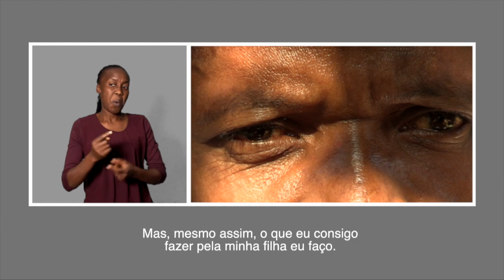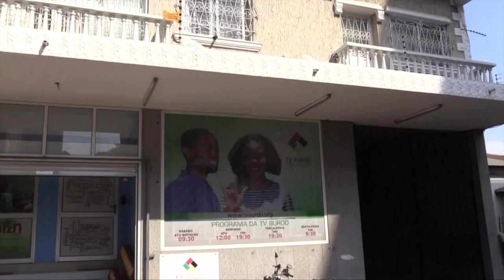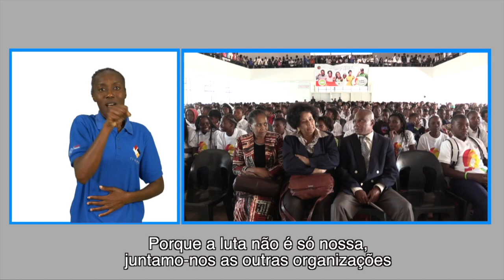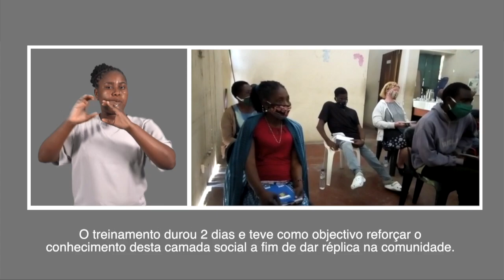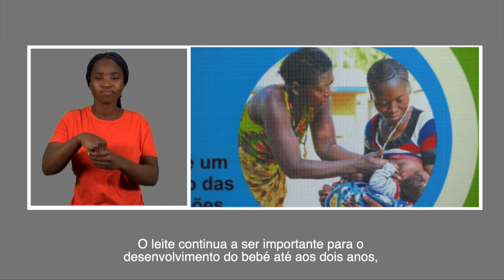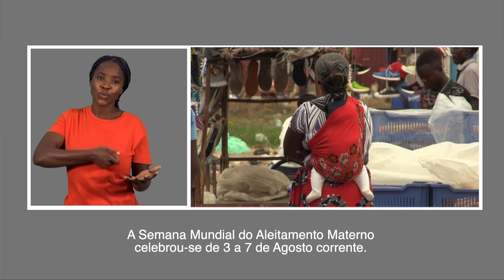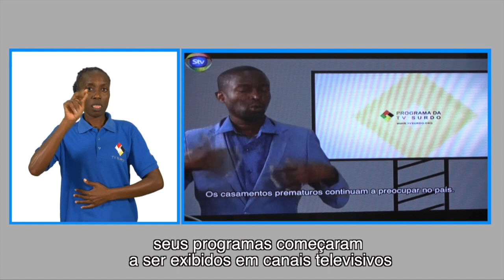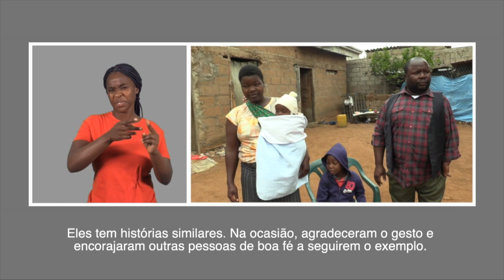PROGRAMA DA TV SURDO 08 08 2020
Mais detalhes em:
Olá! Bem-vindo ao programa de televisão mais inclusivo do país. Aqui, o destaque é dado a pessoas com deficiência.
Acompanhe a história de uma criança abandonada pela sua mãe por ter nascido com deficiência.
Na cidade da Beira, jovens com deficiência foram capacitados em saúde sexual e reprodutiva para replicarem a informação nesta camada social.
Saiba também como as mães podem continuar a amamentar os seus bebés mesmo durante a covid-19.